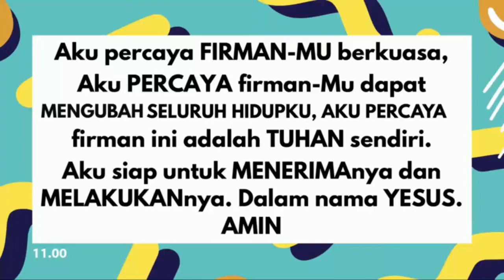Online Church 12 Juli 2020 @GBI WTC SERPONG